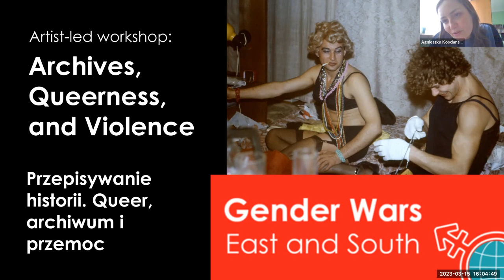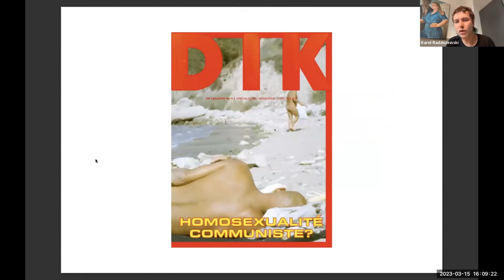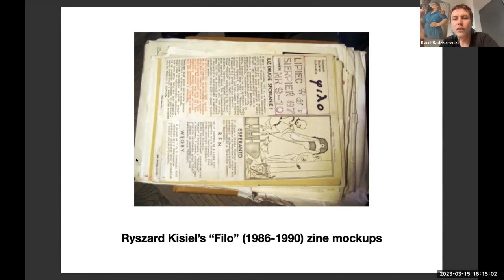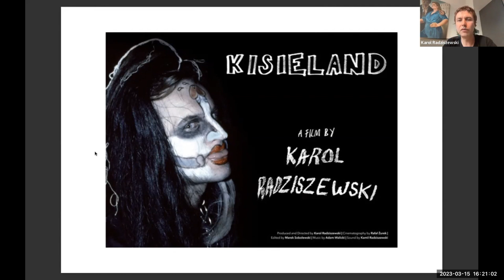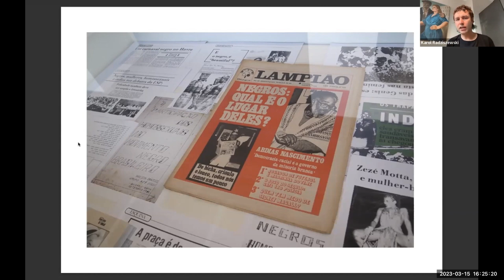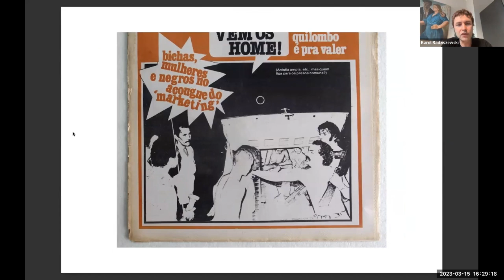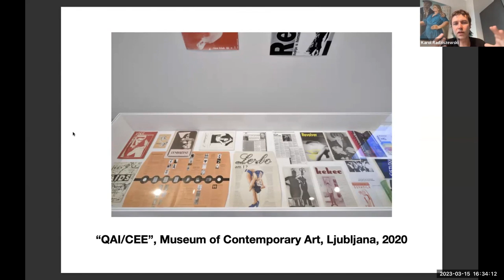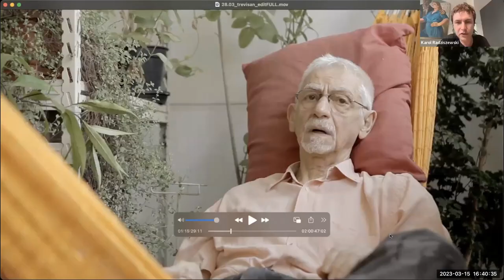Gender Wars Archives, Queerness, and Violence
Dyskusja w j. angielskim z udziałem artysty i członków sieci badawczej  Gender Wars -  Shifting narratives: Archives, Queerness, and Violence
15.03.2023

The last decade has seen a significant conservative backlash against women's and LGBTQ+ rights across the globe. In Central and Eastern Europe (CEE) and Latin America (LA), in particular, conservative political and religious actors have adopted the term ‘gender ideology’ to mobilise support for conservative and populist agendas, including the manipulation of history to suite current political narratives. In the case of many countries in CEE and LA, this means history is being re-written to serve masculinist heteronormative nationalistic goals.

In the workshop, Karol Radziszewski, the major Polish contemporary queer artist, responds to these processes by focusing on minority (LGBTQ+) voices to rewrite such narratives. The workshop will explore histories of gender-non normativity and queer activism in globally peripheral countries (CEE and LA, particularly Poland and Brasil) through the medium of zines and samizdat (1960s-to the present), photographs and video material (interviews). It will be centred around the stories queer (João Silvério Trevisan, Ryszard Kisiel) and transgender (Laerte Coutinho, Ewa Hołuszko) artists and activists who were censored and in some cases imprisoned by authoritarian (Communist/ right-wing) regimes in Poland and Brasil, in order to re-claims their place in their national histories and reflect on the meaning of their activism in the light of today’s ‘gender wars’.

The presentation is followed by the discussion with key network members Prof Flavia Biroli, Dr Felipe Bruno Martins Fernandes, Prof Agnieszka Kościańska, Dr Nicolette Makovicky, Prof Hadley Renkin, Prof Conny Roggeband.